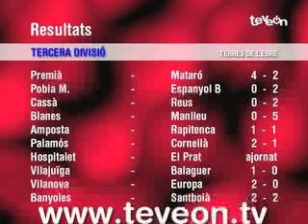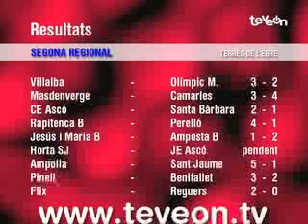Els partits de futbol de la jornada a les Terres de l'Ebre i el Baix Maestrat. Resultats i classificacions